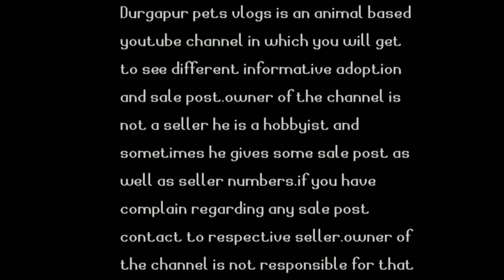Top 10 monster catfish's for pond||red tail catfish,tiger shovelnose, piraiba catfish,goonch catfish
hey guys this video is made on top 10 best and beautiful monster carriages that are made for ponds and big rivers only.